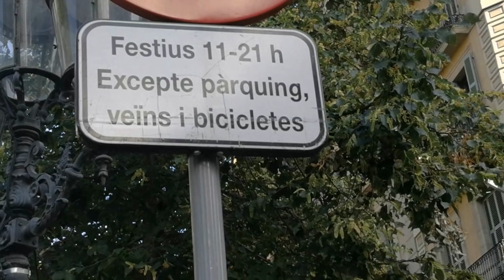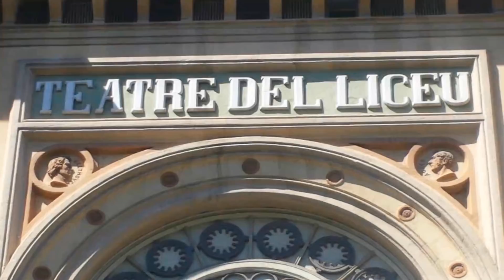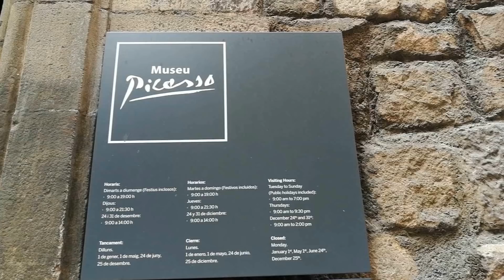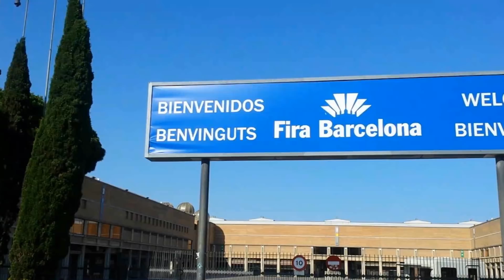La ciudad de Barcelona - Visita turística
Os muestro en este vídeo mi ciudad, Barcelona en una visita turística por los lugares más emblemáticos que puedes visitar.
Alex Arroyo, escritor, autor y conferenciante internacional sobre desarrollo personal y profesional. Ayudo a las personas a crecer y explotar sus dones y talentos.